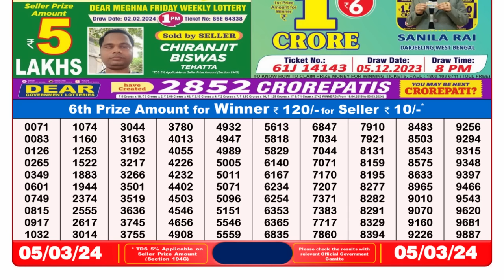🔴 Lottery Sambad Live 08:00pm 05/03/24 Evening Nagaland State Dear Lottery Result Pdf Download